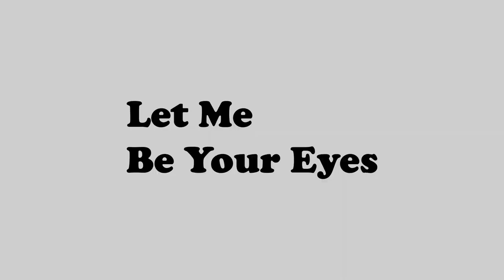ETC Festival2020 Team 35 Let me be your eyes trailer